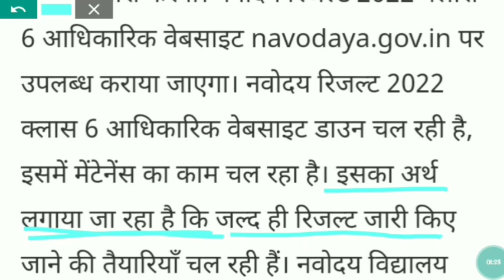navodaya exam class 6 result || jnv result 2022 || Jnv class 6th result 2022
इस वीडियो में आप लोग देखेंगे जवाहर नवोदय विद्यालय का रिजल्ट कैसे देखते हैं दोस्तों यह वीडियो सभी छोटे और बड़ों के लिए बहुत ही जरूरी  है  तो पूरा वीडियो को ध्यान से देखिएगा आपको यह टॉपिक क्लियर हो जाएगा वीडियो अच्छा लगने पर लाइक शेयर सब्सक्राइब कीजिए

jharkhand navodaya vidyalaya result 2022
navodaya exam results 2022
nvs result date 2022
nvs result date 2022 class 6
navodaya ka result kaise dekhen
navodaya ka result kab nikalega
 नवोदय विद्यालय
Navodaya, navodaya vidyalaya
jnvst result 2022
class 6 navodaya result
navodaya result
navoadaya vidyalaya class 6 result kab aayega
jnvst result 2022 class 6
navodaya vidyalaya
navodaya result 2022 class 6 kab aayega
navodaya vidyalaya,
 jnv class-6 result 2022,
Jnv result,
 navodaya result,
 class 6 jnv result 2022,
 jnv 2022 class 6 result,
jnv 6th class result,
 navodaya ka result kab niklega,
Tayari success ke